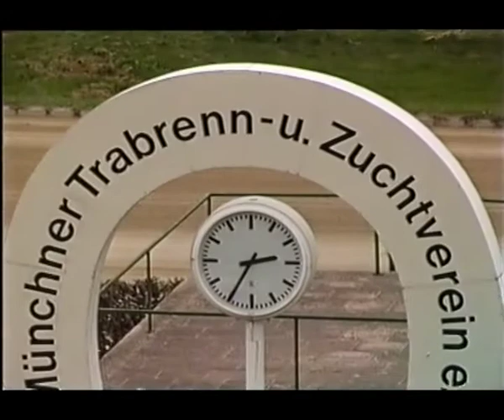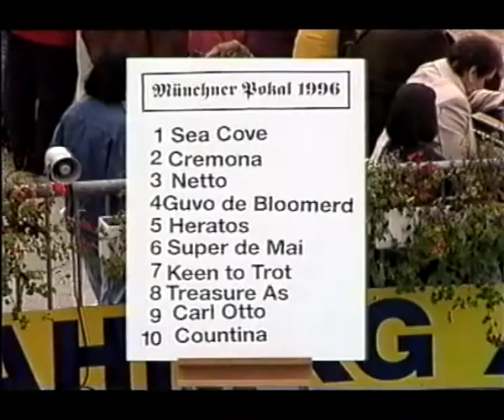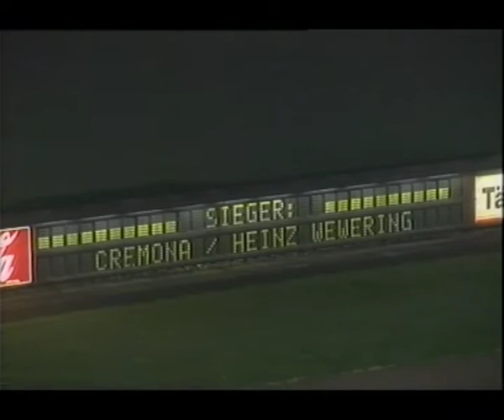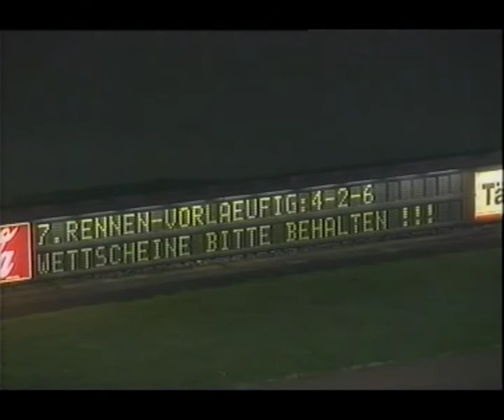Faszination Trabrennsport - u.a. Highlights Zuchtrennen aus Berlin Mariendorf, 5 jährigen Zirkel.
Faszination Trabrennsport - zweiter Teil.

Heute gibt es Highlights zu sehen.
Zuchtrennen aus Berlin Mariendorf. 5 jährigen Zirkel, Oktober 1995,
Rennen aus München - Daglfing 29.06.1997 u.a.
An alle Trabrennsport - Fans.
Viel Spaß dabei. Euer Frederic